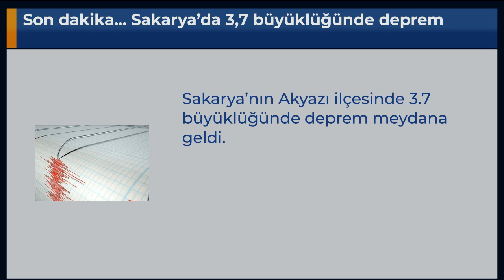Son dakika... Sakarya’da 3,7 büyüklüğünde deprem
Sakarya’nın Akyazı ilçesinde 3.7 büyüklüğünde deprem meydana geldi.